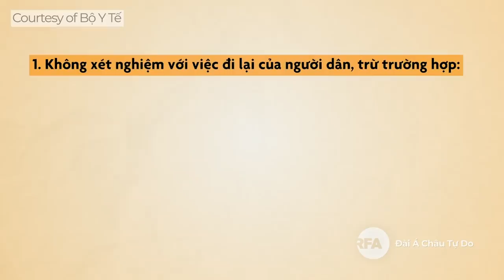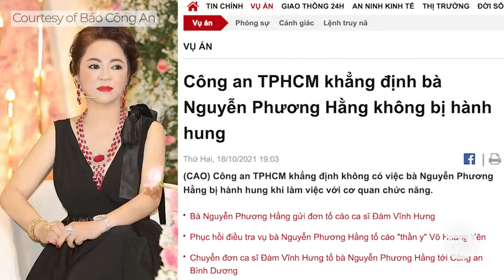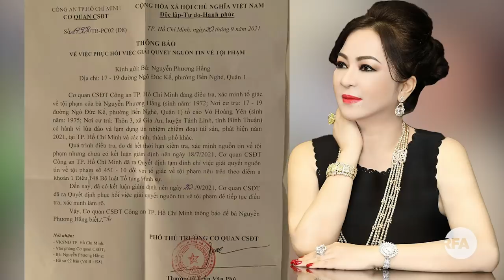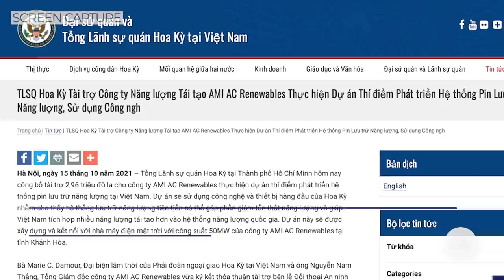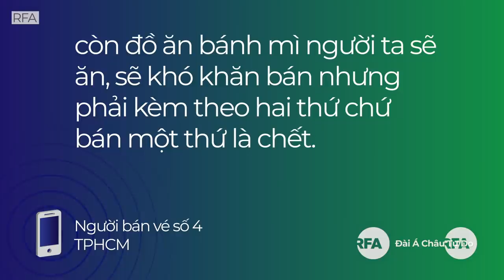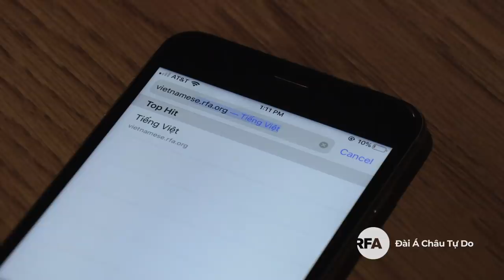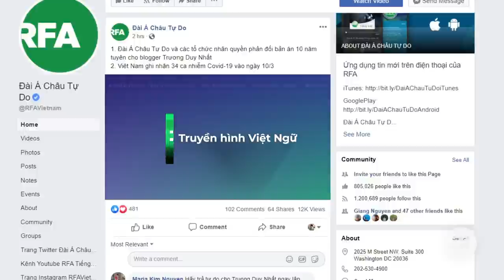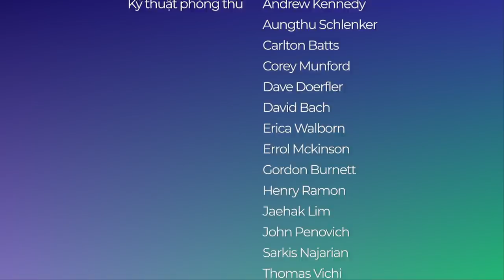Công an: Bà Phương Hằng không bị ông Võ Hoàng Yên hành hung.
Việt Nam chuẩn bị kịch bản ứng phó cho những đợt dịch mới.
Đồng Tháp duy trì chốt kiểm soát liên tỉnh; Phú Thọ có thêm 92 ca mắc mới.
Công an đề nghị truy tố người tự xưng “Ban chỉ đạo phòng chống dịch” quận 7.
Lãnh đạo TPHCM hứa sẽ giải quyết dứt điểm tồn tại ở Thủ Thiêm.
Mưa lũ gây thiệt hại tại các địa phương ở miền Trung.
Năm con voọc chà vá chân xám bị bắn chết ở Quảng Ngãi.
Hoa Kỳ tặng gần 3 tỷ USD cho dự án năng lượng tái tạo ở Khánh Hòa.

Tiêu điểm nổi bật: Người bán vé số làm đủ nghề, chờ ngày được bán trở lại.